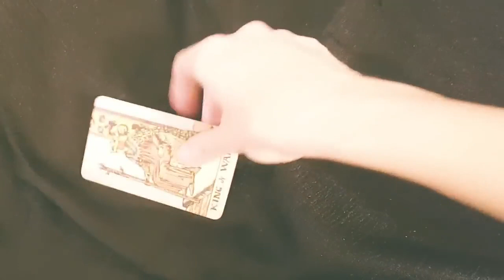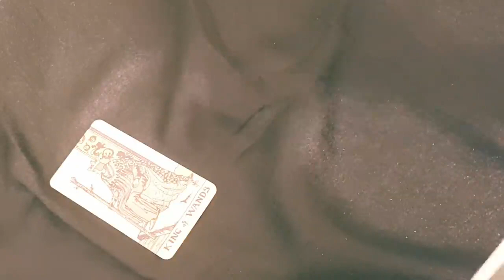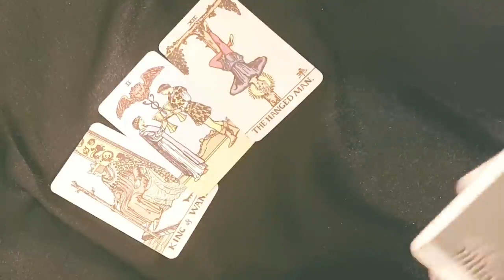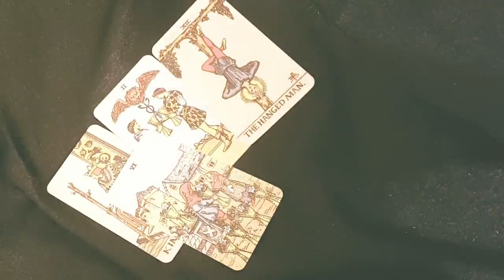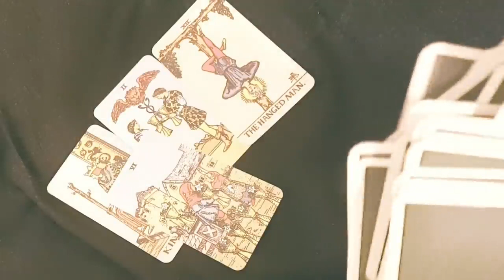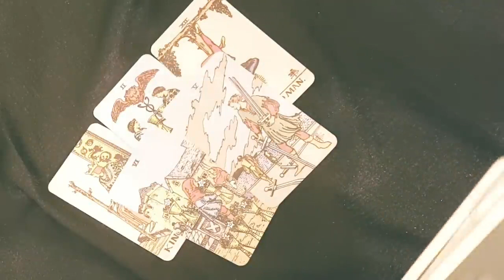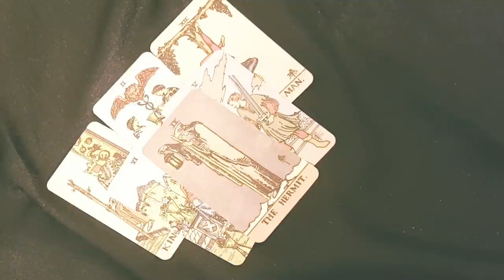AQUARIUS 💖🔥 HEARTBROKEN & CAN'T MOVE ON! UNSPOKEN REGRETS! THEY WANT YOU BACK! SEPTEMBER 2022 TAROT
Thanks for tuning into watch THEY'RE HEARTBROKEN AND CAN'T MOVE ON 💔😥 THEY WANT YOU BACK!!  SEPTEMBER 2022 TAROT